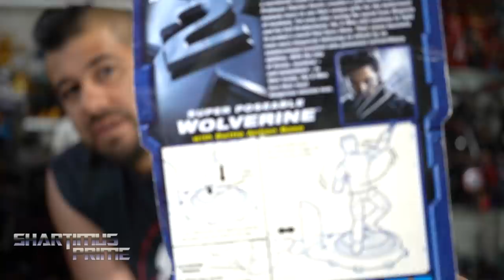New Marvel Legends Toybiz Figures + PO Box Pick Ups 5:3:20